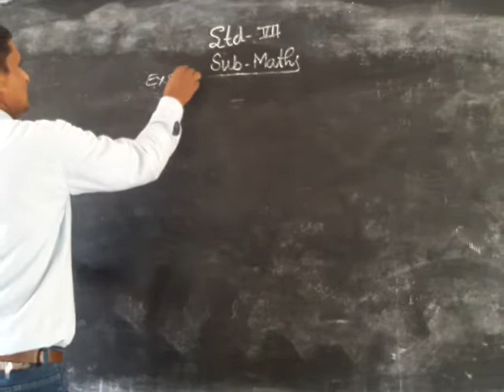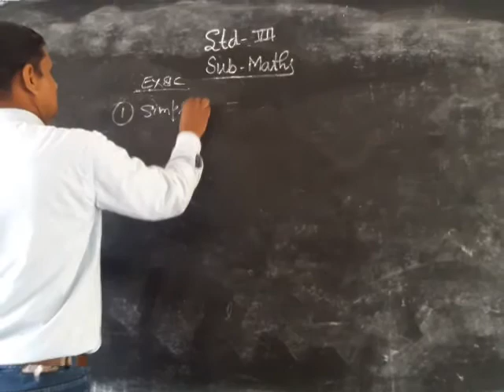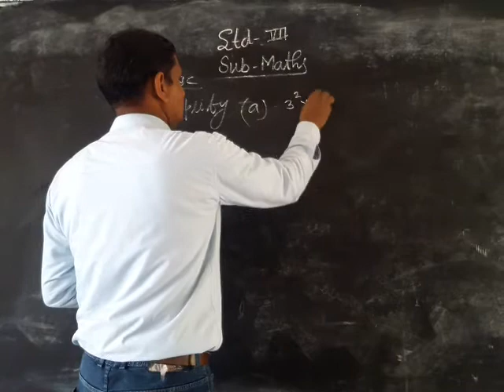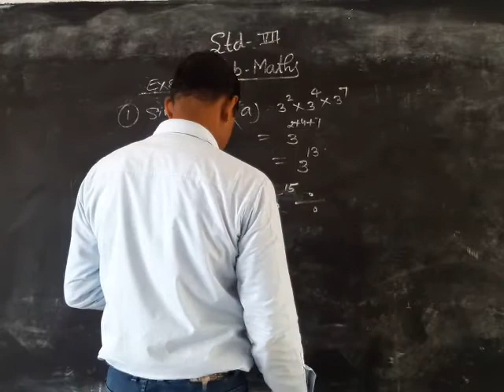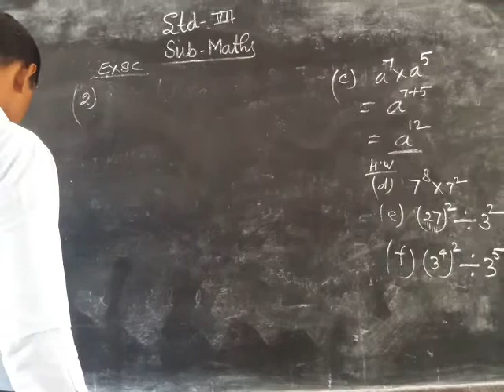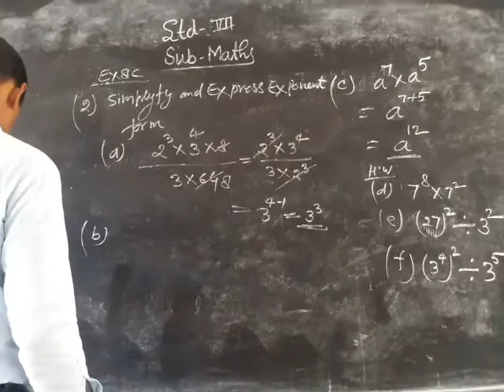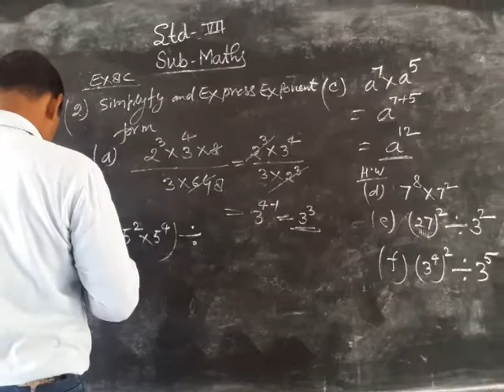27 November 2020